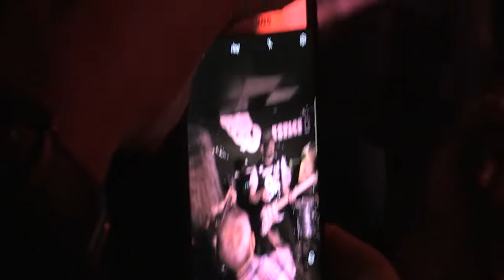Terminal Cheesecake 07/04/18 Paris, Espace B